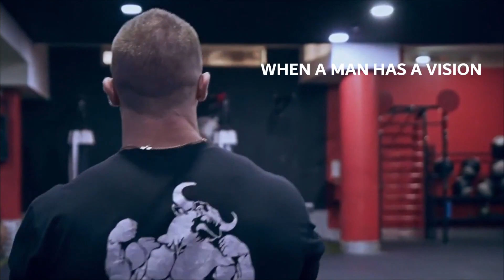ENHANCING HUMAN PERFORMANCE with Christian Williams featuring Dr. Michel Gagne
Christian speaks to Dr. Michel Gagne, a Mindset & Performance Coach as well as the CEO at Coaching & Training Asia, on enhancing human performance. How? Through a new-age technique of the mind-body connection of enhancing one's ENERGY levels.

Dr Gagne is a Master Coach for Senior Executives and C-Suites Managers and High-Performance Athletes. He is a highly skilled communicator and motivator experienced in dealing with the Corporate Sector, Government, Education, and NGO’s. He has worked with at least two generations of Olympic Medallists and his coaching abilities have been certified through various institutions. Dr. Gagne is also a Founding Fellow of the Harvard Medical School Institute of Coaching Professional Association (USA). Furthermore, Dr. Gagne is a Certified Counsellor with the International Society of Mental Training and Excellence as well as a Certified NLP Coach.

Keep updated about the latest happenings at CWPT, client testimonials, blogs, articles, advice and so much more! Send in your email via our following social channels👇

I want to show you all the steps, techniques, routines, ways, life advice to succeed in any area. Wanting to do great things means finding someone to show you the way.

COMMON QUESTIONS
• What is Online Coaching and Personal Training?